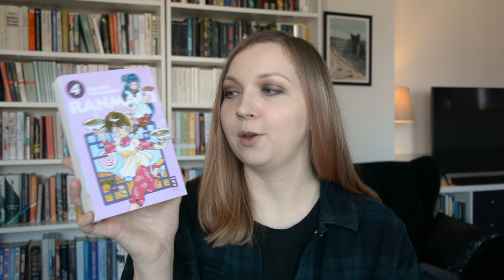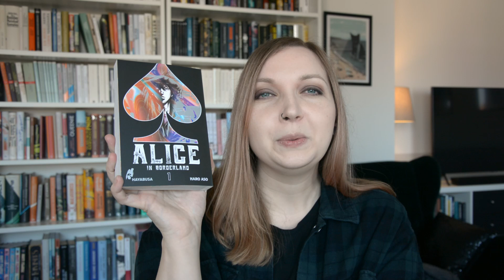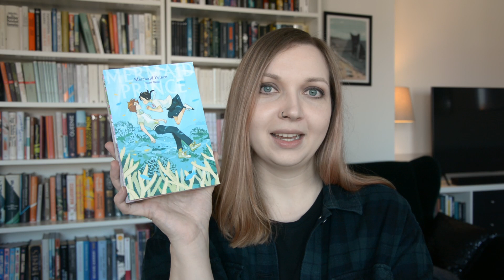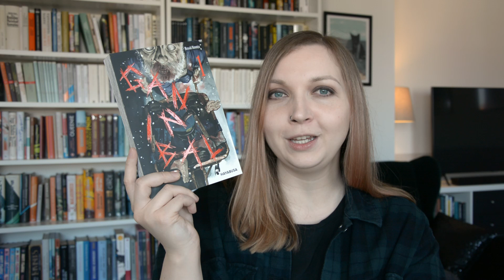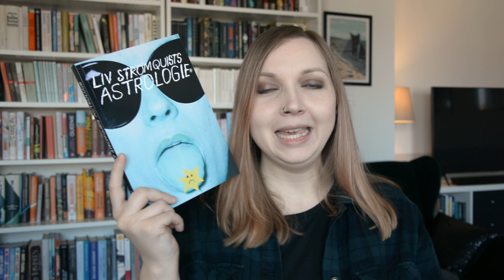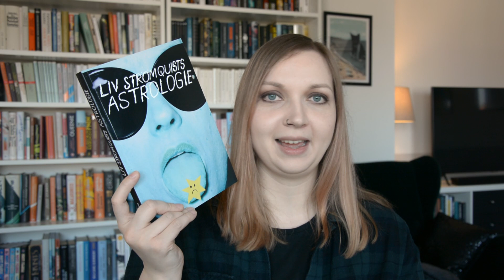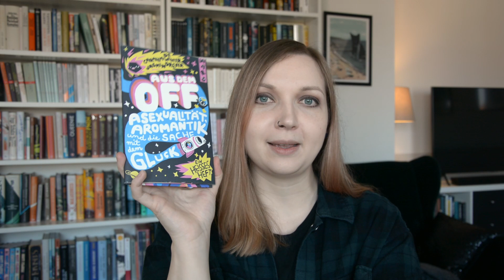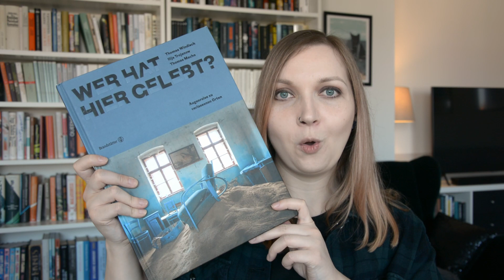Buch-Neuzugänge im März / April 2023 | Ganz viele Sachbücher und Manga!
Hallo! :-) Seit März habe ich einige Sachbücher, Romane und Manga bei mir einziehen lassen und was genau es gab, zeige ich euch in diesem Video.